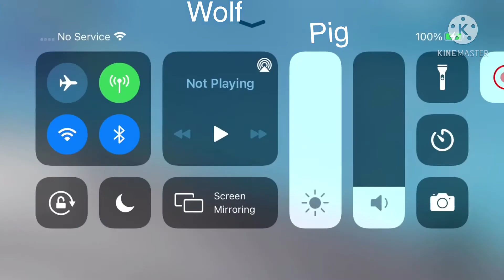Y did I upload this